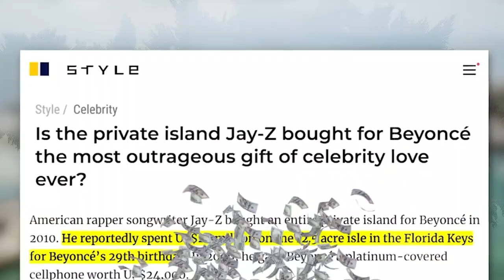Jay Z's Lavish Lifestyle in 2024: A Closer Look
Jay Z's Lavish Lifestyle in 2024: A Closer Look Step inside the world of Jay Z, the hip hop mogul who’s built an empire from music, business, and more. In this exclusive look, we explore Jay Z’s luxury lifestyle, from his expensive cars to his mansion collections and billionaire investments. Join us as we break down Jay Z’s net worth and the incredible luxuries he enjoys in 2024.